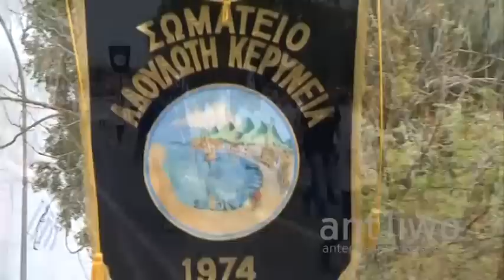Mαθητική παρέλαση στη Λευκωσία part4